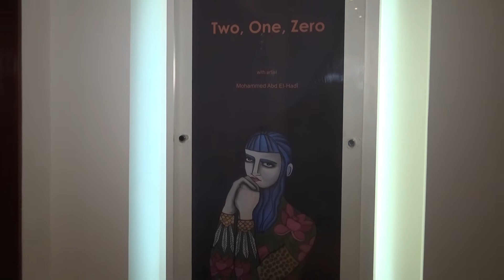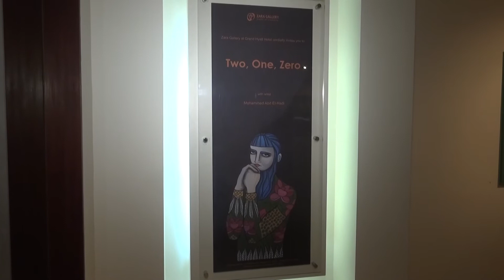Two, One, Zero with Jordanian artist Mohammed Abd El-Hadi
Mohammed Abd El-Hadi
Jordanian, 27/11/1979

Mohammed Abd El-Hadi is a painter, graphic designer, and multidisciplinary artist. He has participated in several group exhibitions and had his first solo exhibition “Waves against Boredom” at the Omani French Centre in January of 2014. El Hadi has been teaching graphic design at the Scientific College of Design for many years.

Born in Kuwait to Palestinian and Syrian parents, El-Hadi’s family immigrated to Jordan in 1991 following the Iraqi invasion. In 2003, he graduated from Yarmouk University in Irbid, with a B.A in Graphic Design and went on to work as a designer for various publications. He is also author and illustrator of the book and community blog Papers on a Laundry Line, which was published in Jordan in 2002.

Description:

"Two, One, Zero? Is an investigation into the composition of notions of vulnerability, strength and stability. The form and figure of the characters bring these notions into play, embroiling and folding them together to offer a reflection on the relationships of co-dependence that characterize being. By stopping short of entering into a full embrace, however, the subjects maintain their latent identity. Two, One, Zero? Thus asks how these identities are first produced and how through the coming together of different discourses, peoples and practices they might be interpreted in new and often contradictory ways."